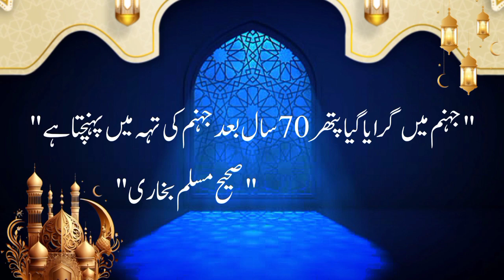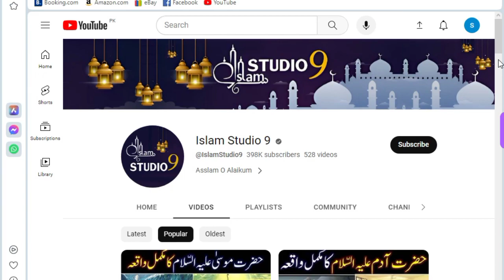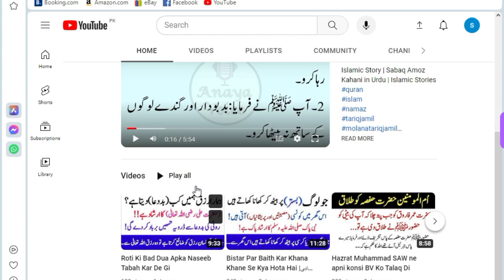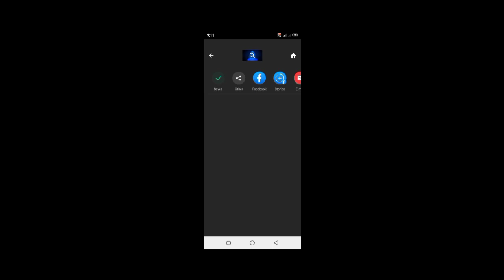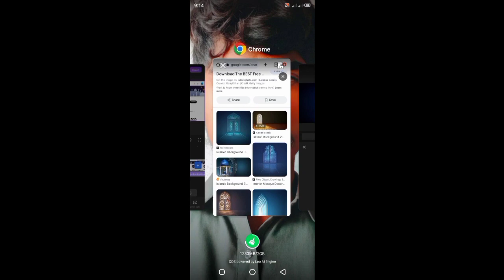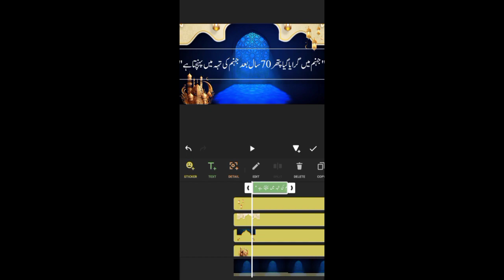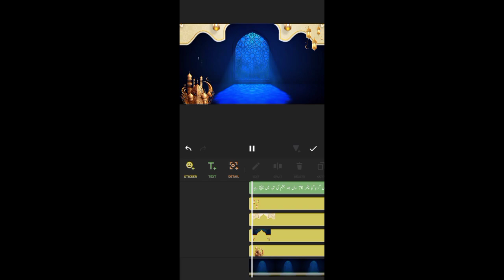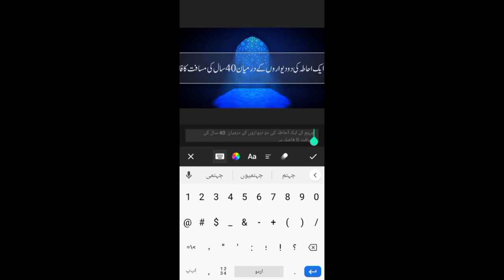how to make Islamic videos for YouTube and Earn Money 🔥 💵